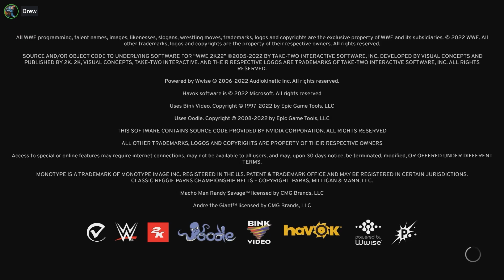John Cena's ROH DEBUT?! (NOT REAL TOTALLY CLICKBAIT) (Road to Fyter Fest) - GM Mode: Episode 5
(Except for the following:)
AEW Themes courtesy of @AEWMusic; used without permission, but in good faith. :-)

Tekken 7 OC ReMix by Ivan Hakštok: "The Old Man and the Devil" [Heat Haze Shadow] (#3749)

"Breaking News! Local Punk Denies Existence of Systemic Racism" by @SkaTuneNetwork
"The Sit Around" by Less Than Jake

Thank you to the following people for their mods:
iTwistedSpartan
NXN Gaming
JackCrimsonCAWs
zeepybee
Kaleb2k